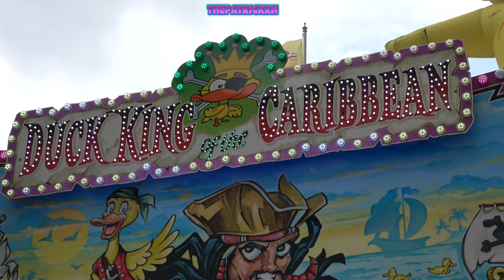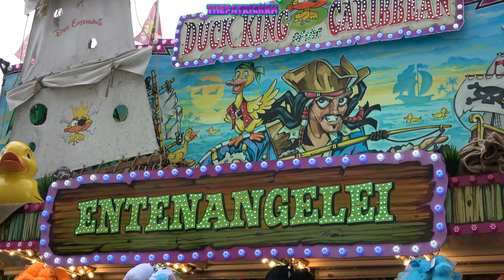Review Kirmes Oberhausen Sterkrade 2024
De Complete Review van de Kirmes in Oberhausen Sterkrade 2024

Met o.a.:  Bellevue Rad, Predator, Octopussy, Diamond Scooter, petersburger schlittenfahrt, Break Dance, Wellenflug, Nessy, Heidi Der Coaster, Konga, auf manitus spuren, Playball, Rauphenbahn, Jetlag, Jules Verne Tower, Voodoo Jumper, Top Spin.